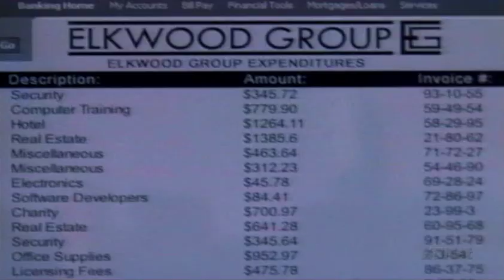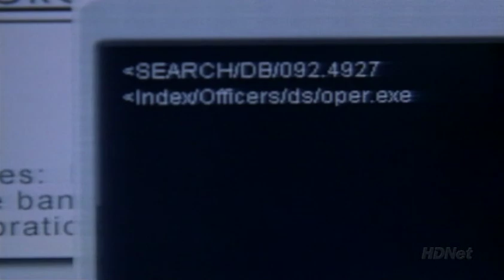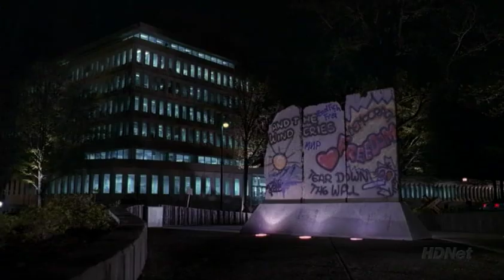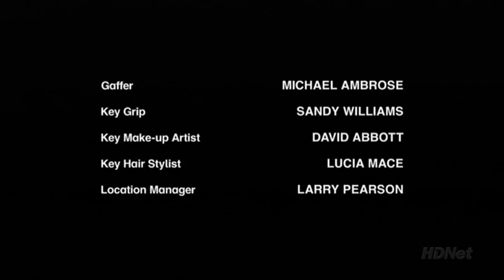The Agency 2001 1x21 Doublecrossover (The District Crossover Part 2)